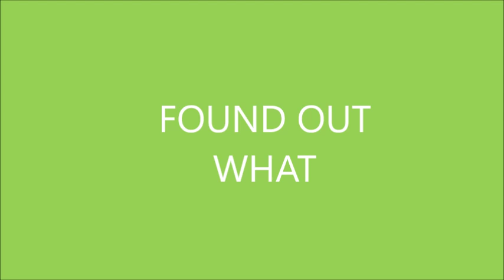FOUND OUT WHAT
This is the ending part of FIND OUT WHAT. I hopefully you guys enjoy!!! We worked 3-4 days on this episode and enjoyyy.